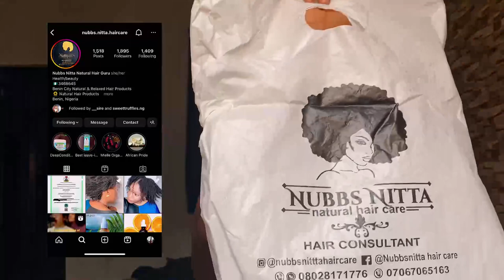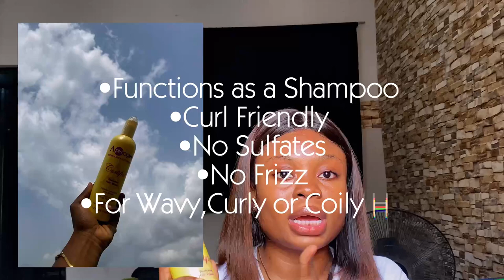SPENT OVER 30k ON JHERICURL HAIR PRODUCTS AT NUBBS NITTA | JHERICURL PRODUCT HAUL | TOLAMAMUS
Hello beautiful ever amazing people,

Thank you all for the wishes and prayers during my hiatus,I’m grateful. Today’s video I do well to satisfy the majority on my channel that love the JHERICURL Content I put out by get products specifically for JHERICURL hair as I’m undergoing my hair recovery journey from my hair missteps last year.

See y’all next Friday

•LIST OF ALL PRODUCTS MENTIONED